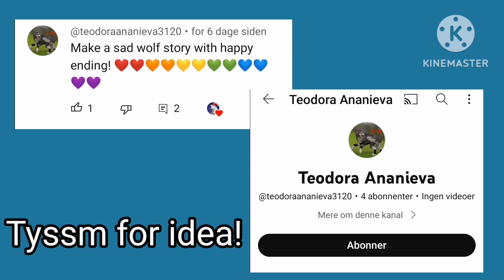Family Always Bring Love (Wildcraft stories) short movie